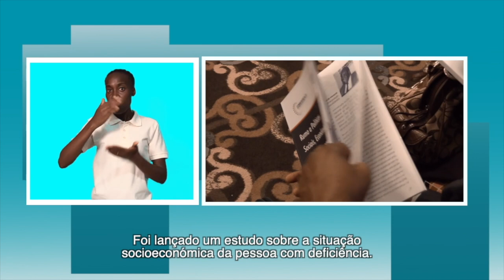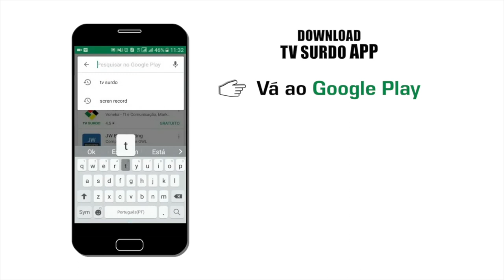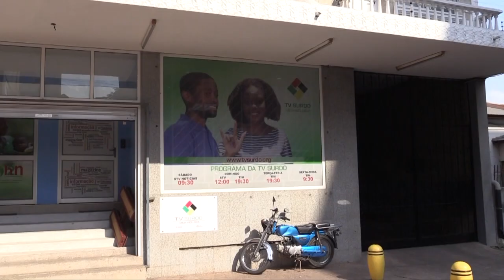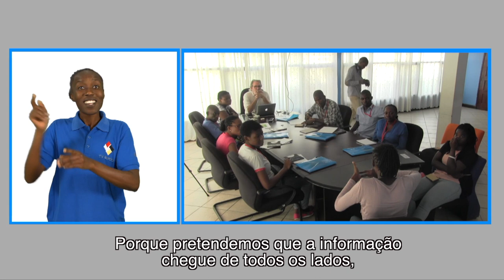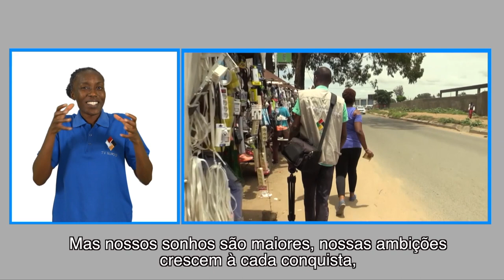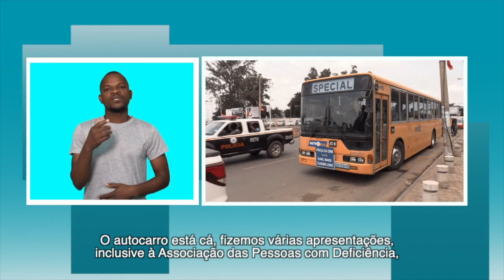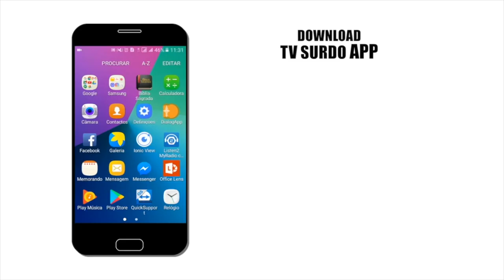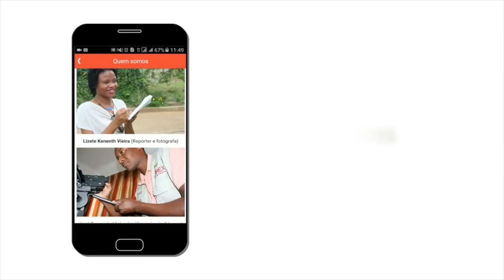PROGRAMA DA TV SURDO 28 12 2019